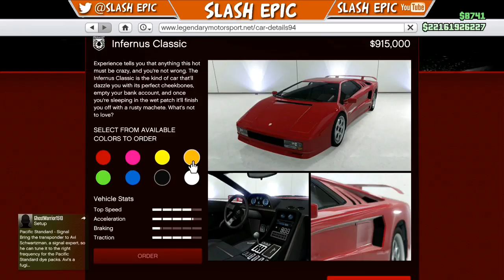SHOWCASING THE BRAND NEW INFERNUS CLASSIC! (gta online)